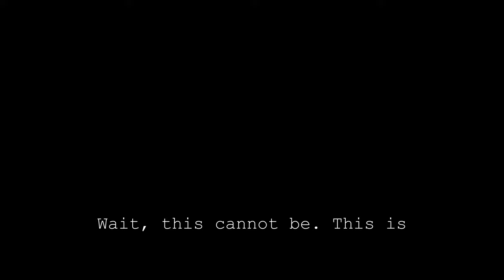How to win every Mario Kart race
Skript:                  iM3j3n
Producer:            iM3j3n & Addicted
VFX Artist:          Addicted
3D Artist:             Addicted
Cutter:                  iM3j3n
Sound Designer: iM3j3n
Thumbnail:          Addicted